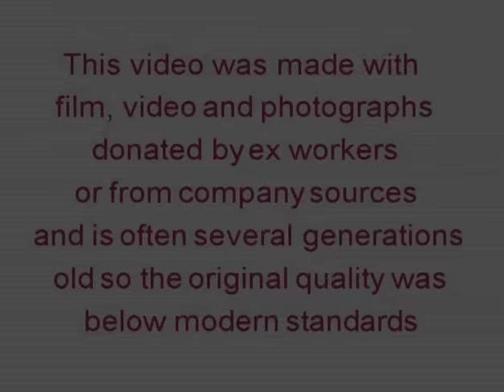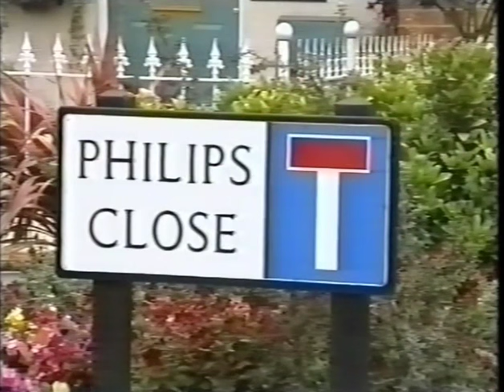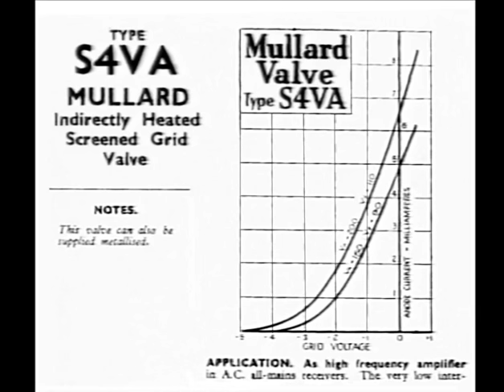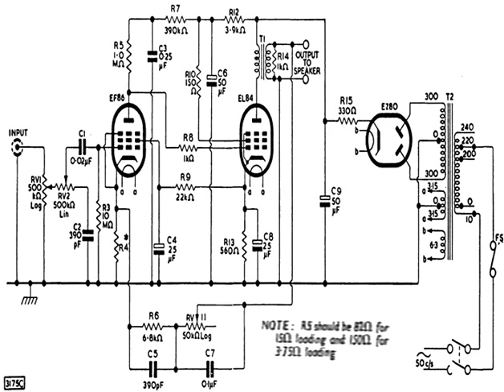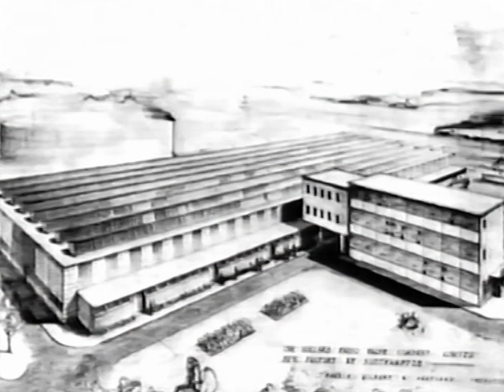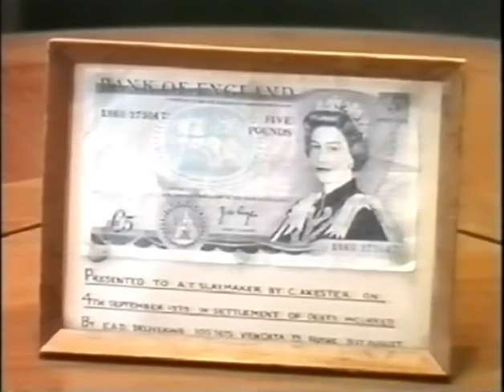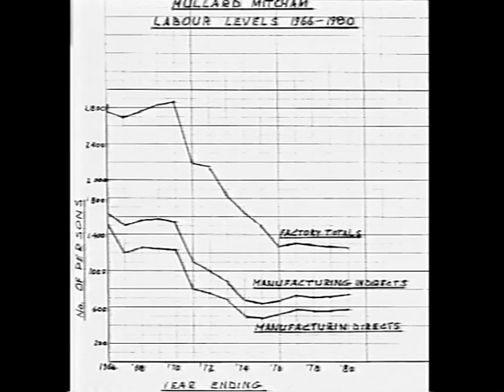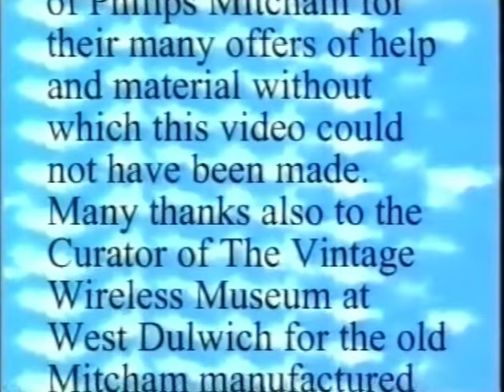Mullard Mitcham Remembered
A film created to help us recall Mullard at Mitcham